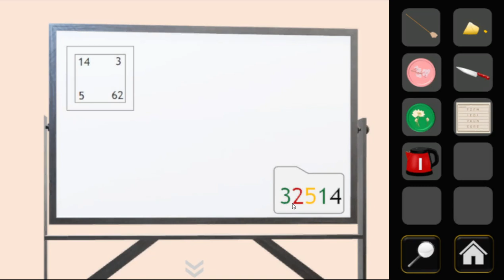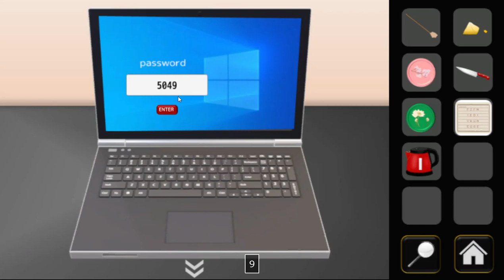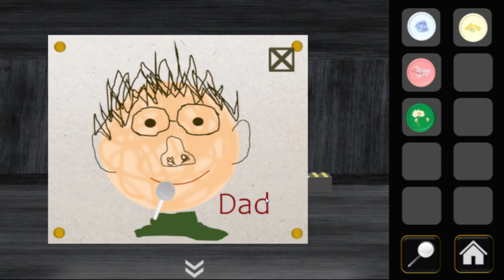[Rinnogogo] Momo Walkthrough